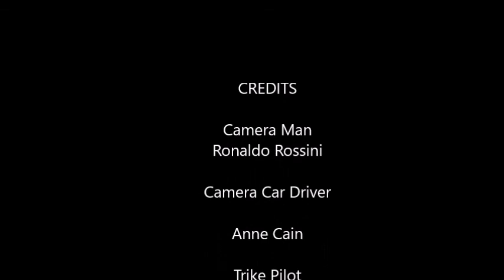TESS1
Teresa Rides Out